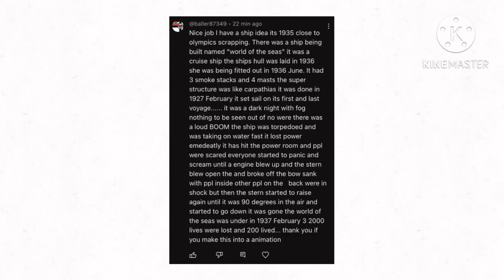world of the seas